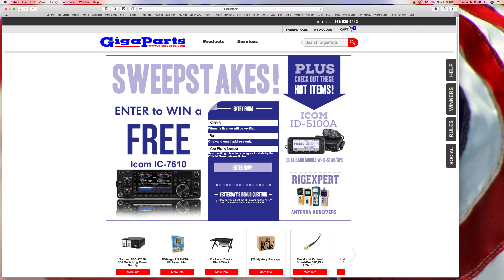K9RMR - How do you adjust the mic gain on the Icom IC-7610? - 11-4-2018 A.D.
Title : K9RMR - How do you adjust the mic gain on the Icom IC-7610? - 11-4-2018 A.D.

Description : K9RMR - How do you adjust the mic gain on the Icom IC-7610? - 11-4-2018 A.D.

                  U.S.A.